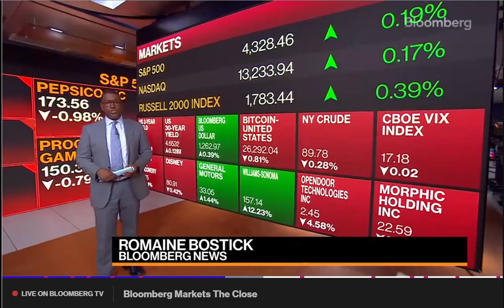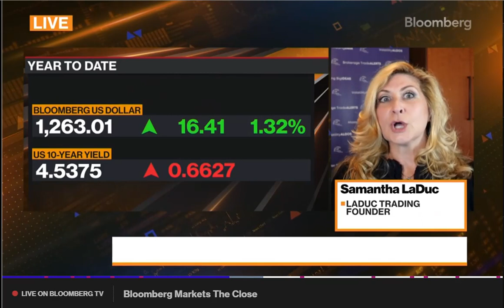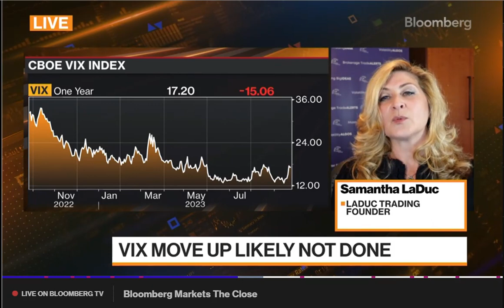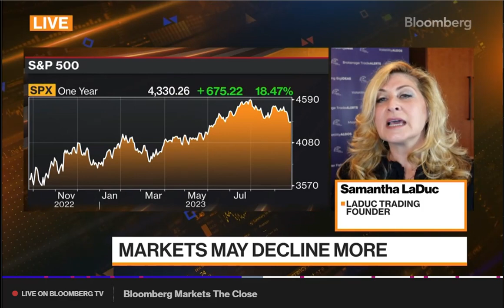Bloomberg Interview September 25th: Volatility Is Not Done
On Monday, Samantha shares her latest thoughts on volatility, US dollar and yields, bond selling and her call for SPX $4210 area into end-of-quarter which is Friday!

Since her last August 1st Bloomberg appearance, she has timed both the recent bond AND equity sell-offs with precision once again!

🎣 Macro-To-Micro CLUB
⭐ MacroAdvisor EDGE
🔆 TreasureHunters' COMMUNITY

ABOUT LADUCTRADING:

Your next big catch is waiting for you and we will help you find it.  🔦

Retail and Institutional clients gain access to not only Samantha's unique perspective and transparent trade set-ups, but also to a deep trading desk of hand-picked skilled and client-focused contributors who are active traders and mentors. Together, they analyze and trade all asset classes and time-frames across stocks, options, futures, crypto, commodities, currencies and bonds in support of LaDucTrading members.

LaDucTrading Treasure Hunters' COMMUNITY delivers affordable access for mostly newer traders wanting to safely learn from mentors who nurture in a platform that offers tremendous value from full-time traders who share their set-ups as they help members move along the learning curve more quickly.

LaDucTrading Macro-to-Micro CLUB delivers the most prescient market timing calls across all asset classes and time frames for experienced traders and active investors who want to elevate their knowledge and position for big trends, sector rotation and volatility squeezes in order to maximize out-sized returns.